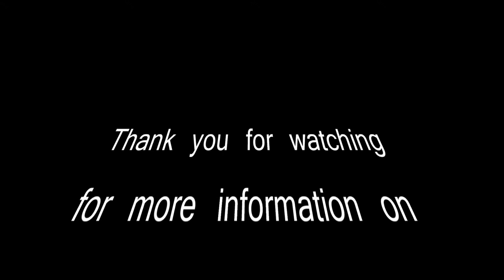Pitkin Stearns - KB Collection - The Screenie Series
Turn the sandpicture over to watch the battle of the elements:  The sand just wants to settle at the bottom, the air just wants to escape to the top, the water hosts the party.  The result is the sand trickles between the air bubbles to create fascinating stratifications in the sand mountains.   A slower flow of sand will result in a delicate trickle of sand making more dramatic peaks and valleys.